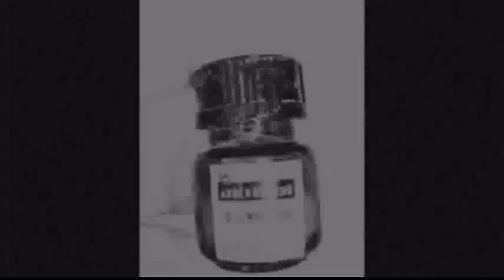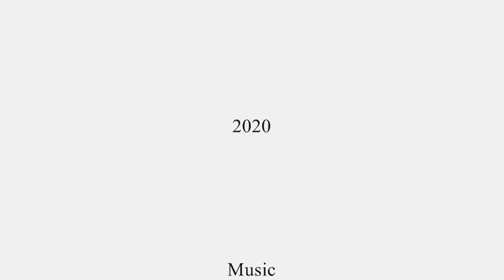Video 36 - EDUCAZIONE AL SANGUE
Considerazioni su Sileno, i Titani e gli dei, in relazione al concetto di sacrificio nella tradizione e nella cultura moderna.